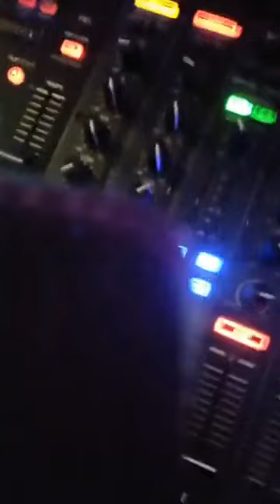Dulwich Constitutional Club SE22 dulwich